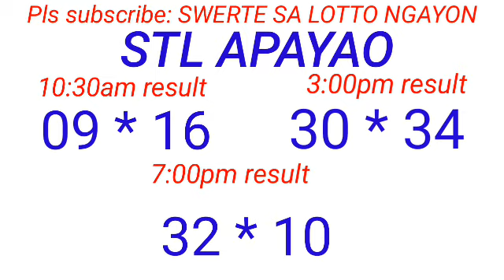STL - NUEVA ECIJA APAYAO,KALINGA March 4, 2024 3RD DRAW RESULT